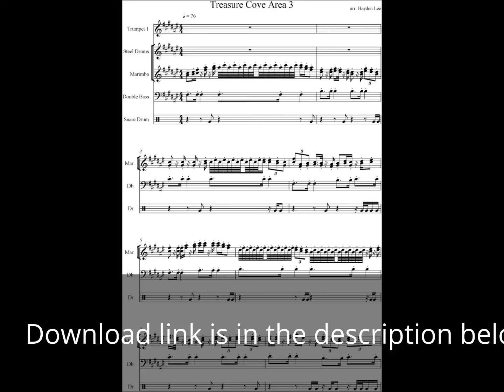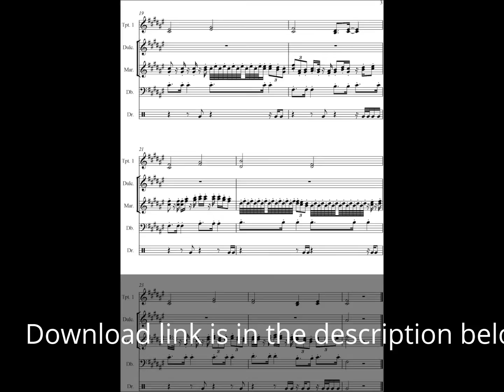My Edited Video